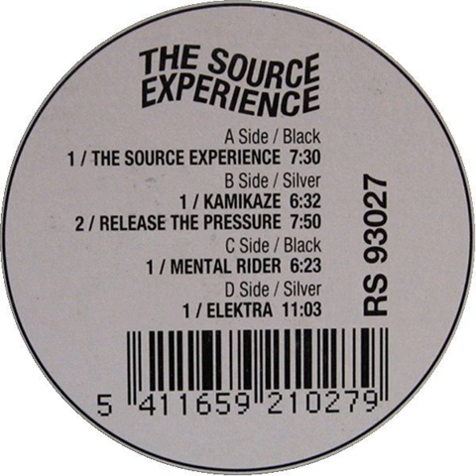The Source Experience - The Source Experience